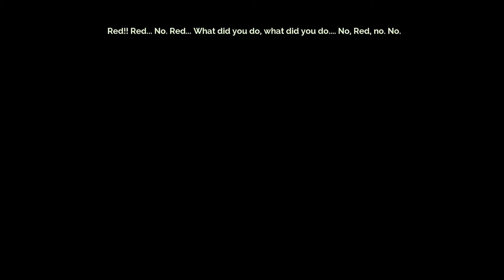FINAL BATTLE! - Transistor Part 16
We've saved Cloudbank, but find ourselves trapped inside The Transistor with Royce Bracket, and must fight to escape!

Transistor is a sci-fi/cyberpunk action rpg where you play as Red a singer fighting to save the city of Cloudbank from the mysterious “Process” and get revenge on Camerata, a sinister group of social elites with a goal of killing you.

This is definitely one of my all time fave games and a must play if you’ve enjoyed Bastion.